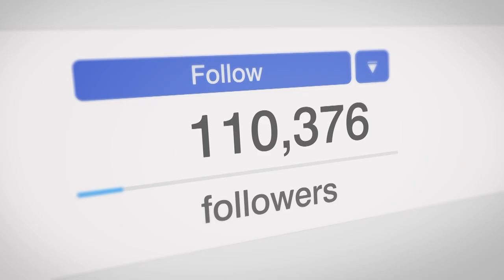Steteve a L'Abruzzo, con Mila Cantagallo e Gino Bucci (L'Abruzzese fuori sede) su Rete8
Steteve a L'Abruzzo, con Mila Cantagallo e Gino Bucci (L'Abruzzese fuori sede)
Dal 31 Agosto, il giovedì alle ore 21:00 su Rete8